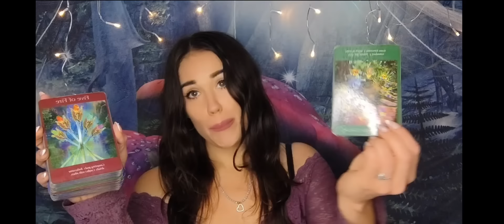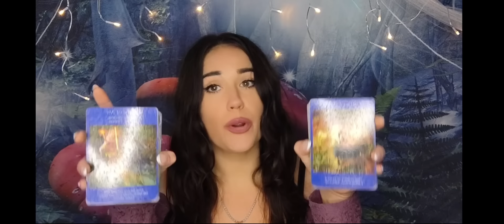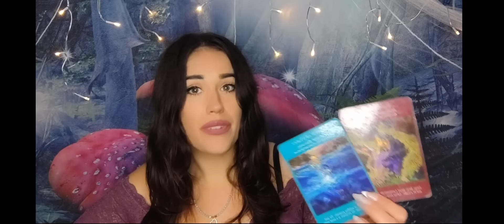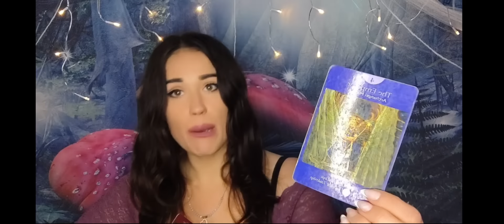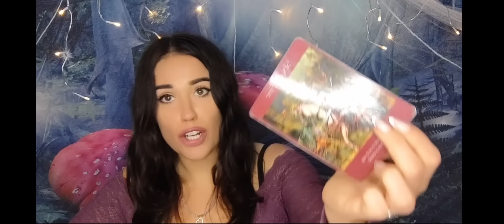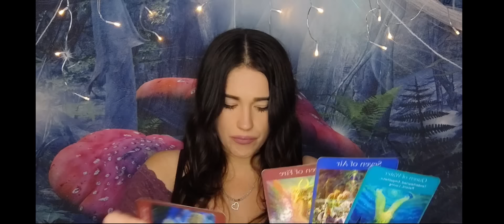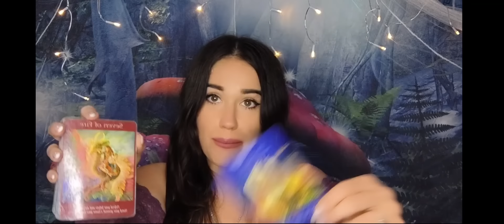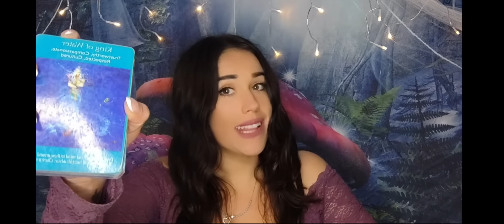Someone wanted to break your spirit... guess they didn't know... you're an Earth Angel 😇